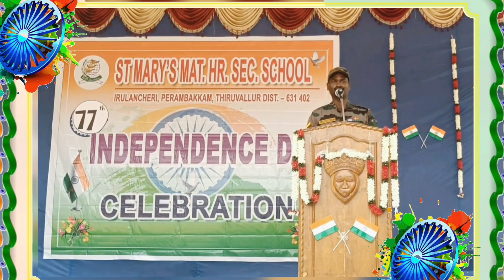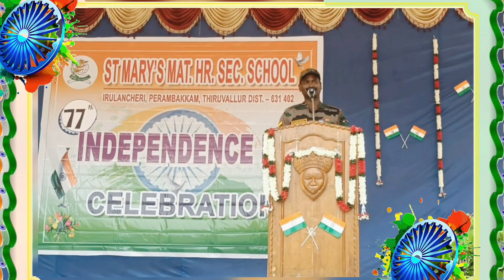77 th Independence Day Celebration#stmaryspbm